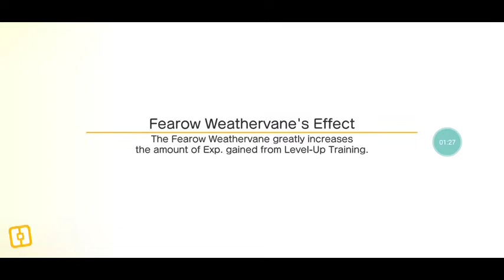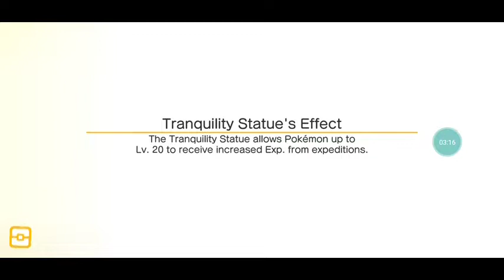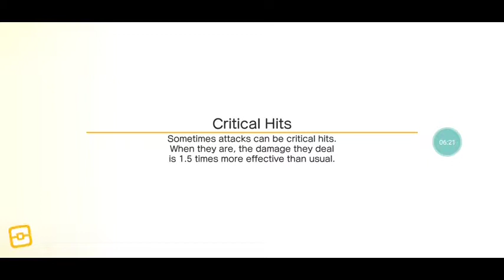POKEMON QUEST PART (57) SEASON FOUR AIL